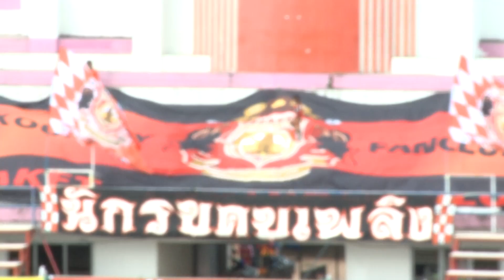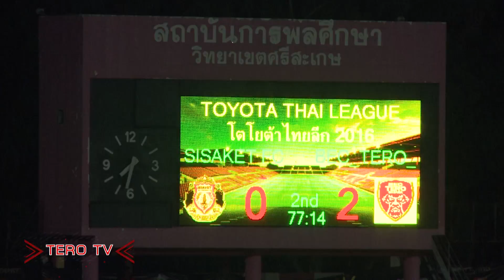TERO TV Goal Hilight SRISAKET FC 0 - 2 BEC TERO SASANA